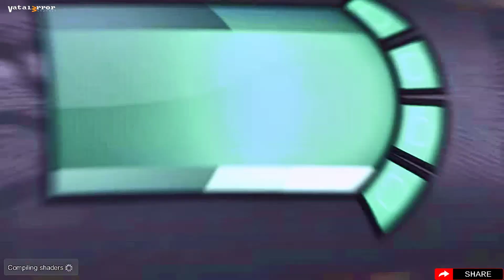RPCS3 v0.0.29-15724 - Tom Clancy's Splinter Cell: Double Agent (Playable??/Vulkan)